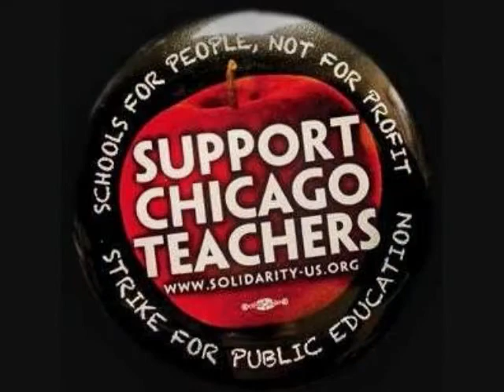2012 Strike Music John Legend Ordinary People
I've this created video due to recent events in the City of Chicago involving the CTU ( Chicago Teachers Union) going on strike.